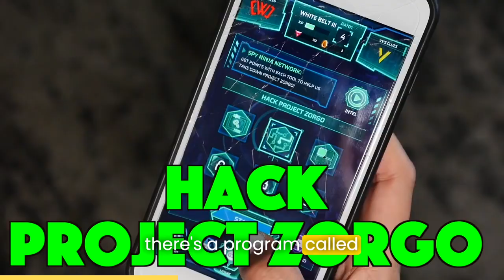how to hack a hotel room cwc spyninjas chadwildclay projectzorgo cwc regina